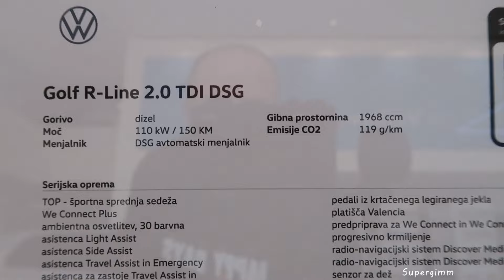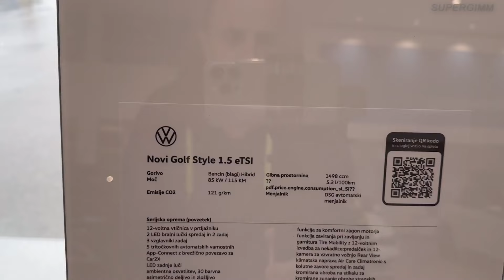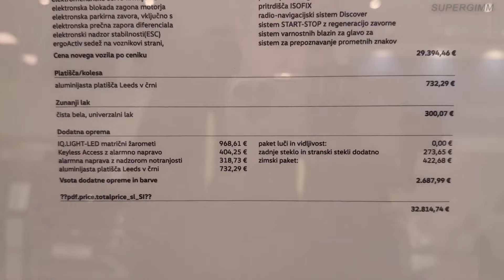NEW Volkswagen Golf 2024 Facelift vs OLD Volkswagen GOLF 2023 - Exterior comparison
Exterior comparison between the NEW Volkswagen GOLF 2024 Facelift vs OLD 2023 Volkswagen Golf.